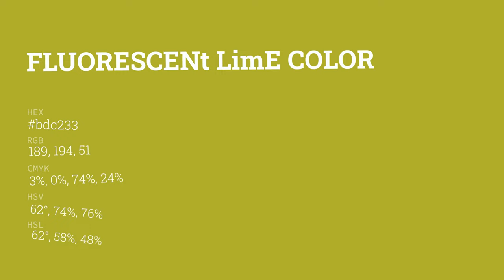Fluorescent Lime color bdc233 hex color - Yellow color - Cool color bdc233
What color is Fluorescent Lime ? bdc233 hex color - Yellow color - Cool color bdc233

Hex bdc233 Color Code is also known as Fluorescent Lime color.

Hex bdc233 Color code in RGB color code model is created after adding 74.12% red color, 76.08% green color and 20.00% blue color.
Hex bdc233 Color code in CMYK color (process color) code model is generated after subtraction of 2% cyan, 0% magenta, 73% yellow and 23% black.